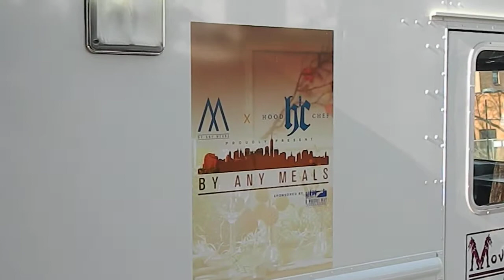By Any Meals x Hood Chef - Serving it up in Staten Island NYC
Our field agent OG is always in the right places with the right people. salute to the whole team that put this great event together. The folks in the West thank you!